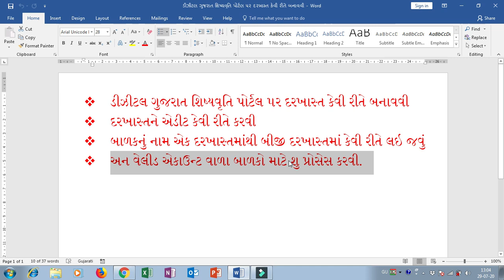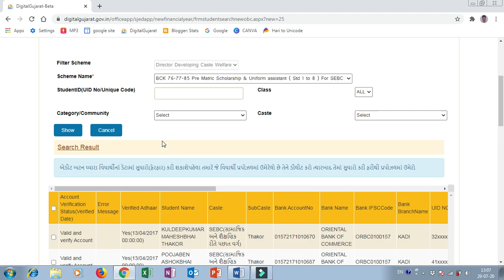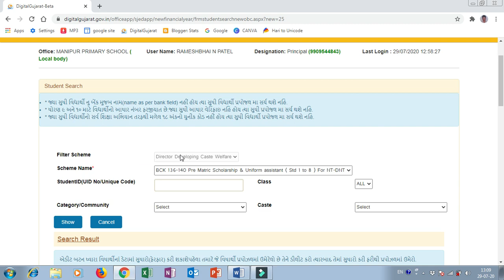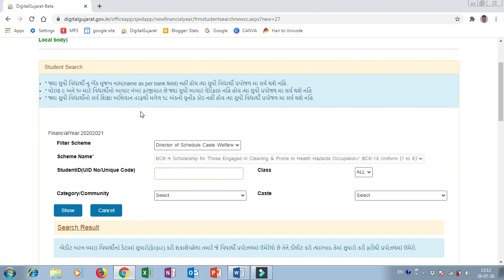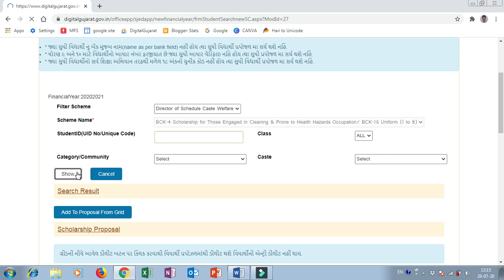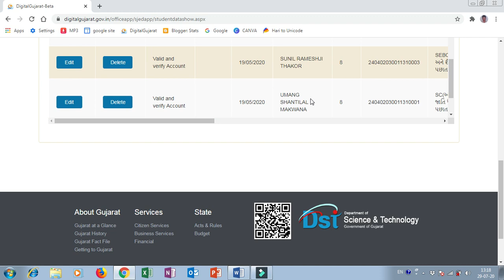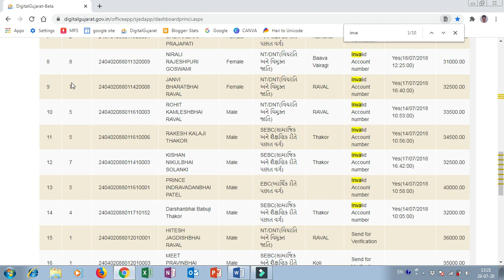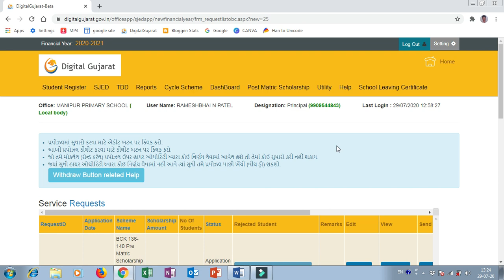DIGITAL GUJARAT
Scholarship  Proposal Creat & Edit

 ડીઝીટલ ગુજરાત શિષ્યવૃતિ પોર્ટલ ૫ર દરખાસ્ત કેવી રીતે બનાવવી
 દરખાસ્તને એડીટ કેવી રીતે કરવી
 બાળકનું નામ એક દરખાસ્તમાંથી બીજી દરખાસ્તમાં કેવી રીતે લઇ જવું
 અન વેલીડ એકાઉન્ટ વાળા બાળકો માટે શુ પ્રોસેસ કરવી.